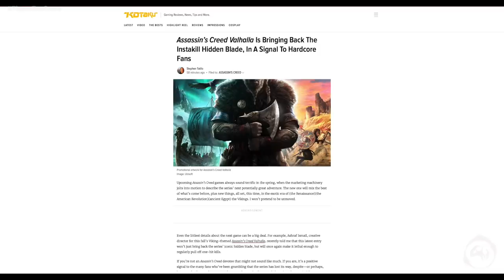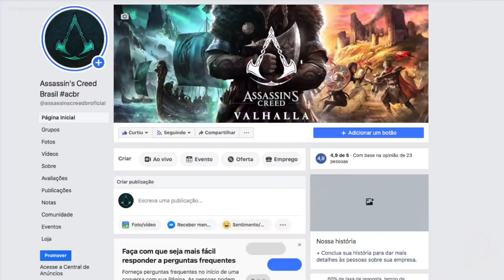Assassin's Creed Valhalla - Lâmina Oculta Finalizando Com ÚNICO ATAQUE Voltou!!!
Fala Fiotes!
Como estão? Continuam empolgados por Assassin's Creed Valhalla?
Todos nós, fãs de longa data da franquia estamos vibrando pelas mais recentes revelações do diretor Ashraf Ismail via entrevista com a Kotaku.
Ao que parece, nossa queridíssima Lamina Oculta está ainda mais desejosa que nunca e sim, vai eliminar os inimigos One Hit-Kill como sempre foi desde o inicio.

PARCEIROS
Loca Jogos

Kallil Augusto